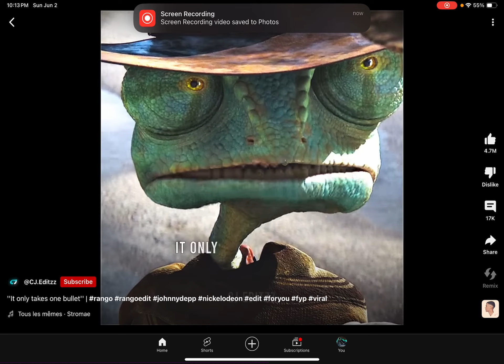Edit from cj.editzz